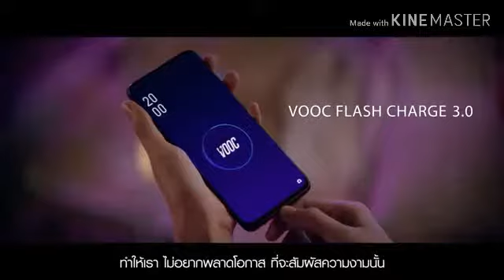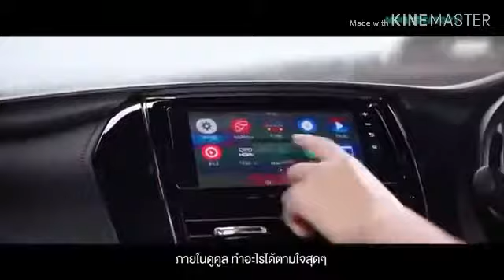Yaya advertisement 2019